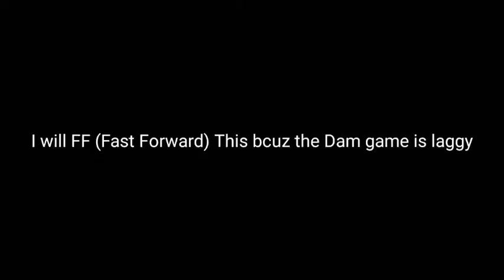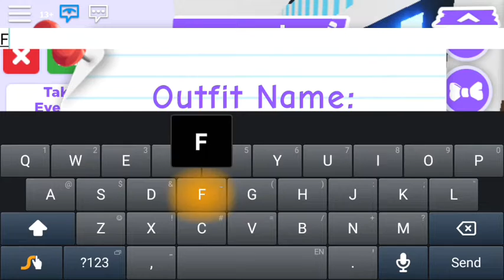DRESS UP YOUR PETS EVENT! (Roblox Adopt me Countdown)